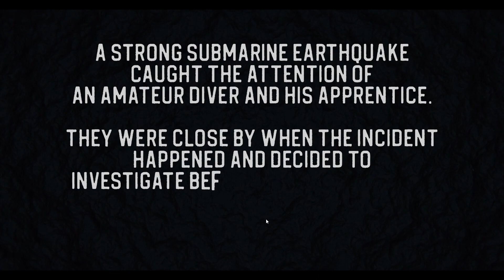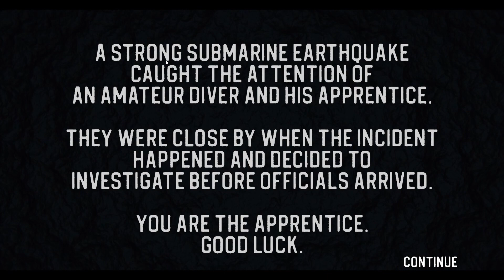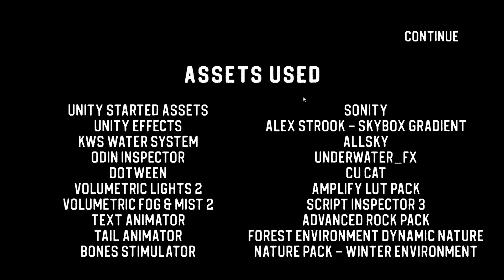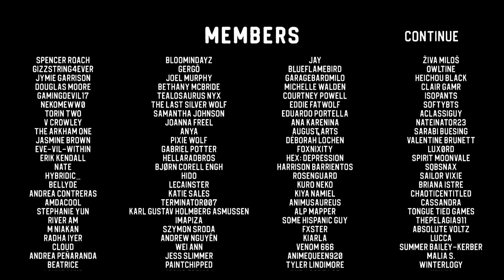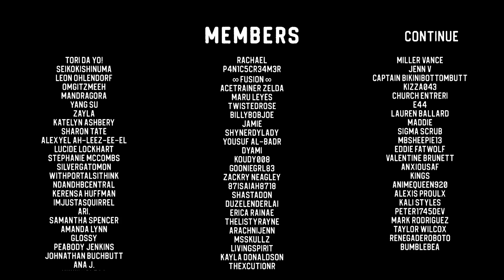There be a Monster in the Sea! | Sinking Iron Ep 1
Welcome to my playthrough of Sinking Iron. If you have thalassophobia like me, you are going to hate the journey but love the destination.

News also broke about the saddening end to those lost at sea in the Titan during their voyage to explore the Titanic wreckage. May they rest in peace.

Sinking Iron is developed by LixianGames and is inspired by another similar styled game called Iron Lung. The game follows the increasingly popular short story horror genre and encapsulates what being stuck at the bottom of the ocean in a submarine is.

I stream on Twitch regularly on Sundays between 8:00am - 12:00pm (ChST)

Come check out the stream and hang out with me